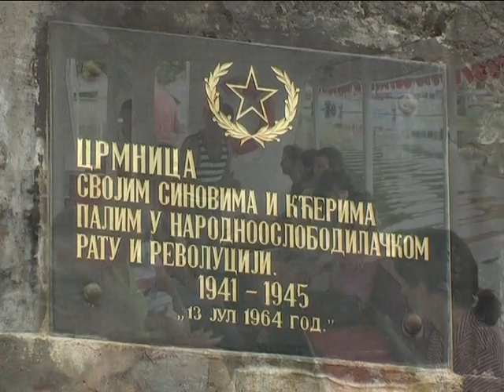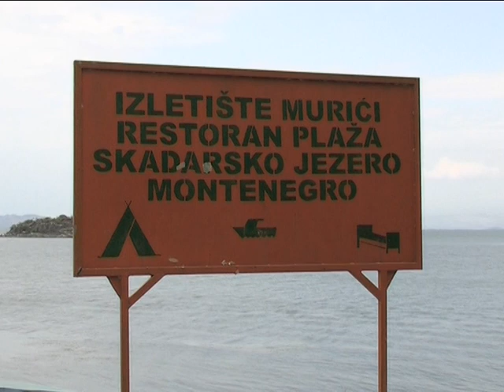Sme na jednej lodi, prvá časť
Dokumentačný film o Slovákoch v Čiernej Hore. Plavba po Skadarskom jazere. Námet a scenár: Ondrej Vízi, čítala: Ivana Bajković Kopecká. Natočené v roku 2009 a v roku 2011. Rok výroby 2011, Čiernohorsko slovenské priateľstvo (ČSP). S podporou  Úradu pre Slovákov žijúcich v zahraničí (ÚSŽZ).